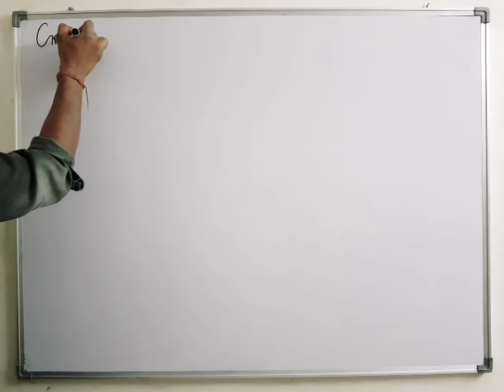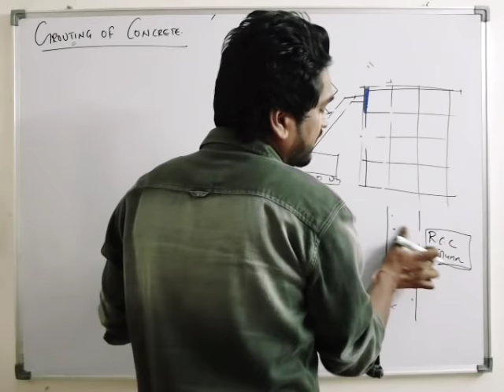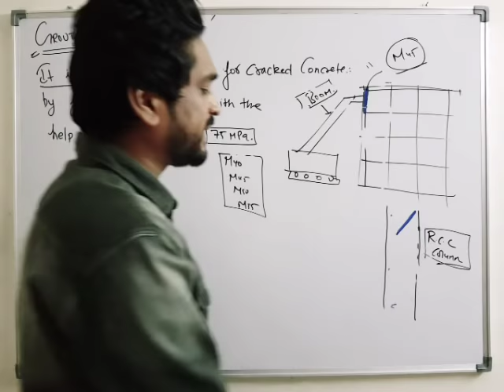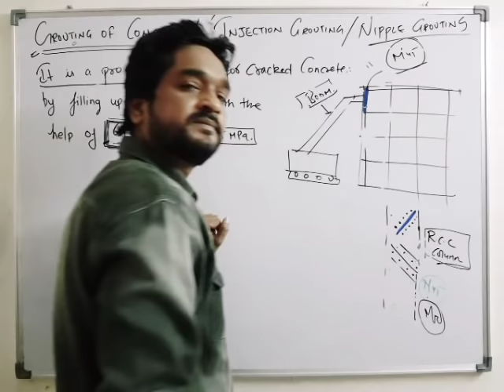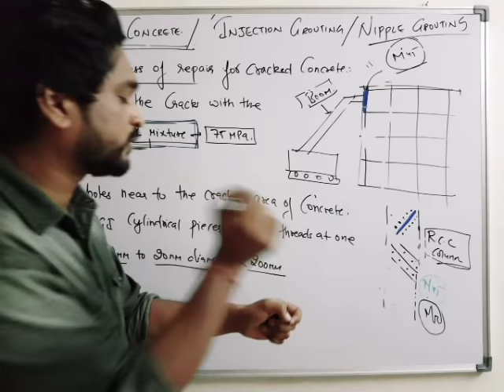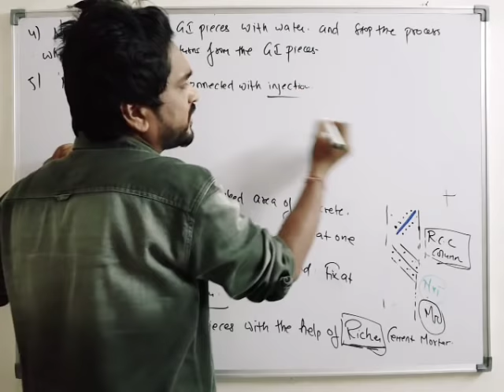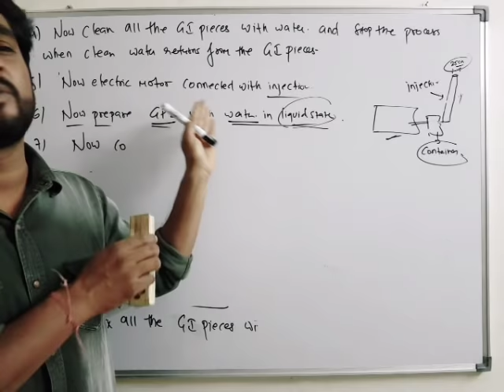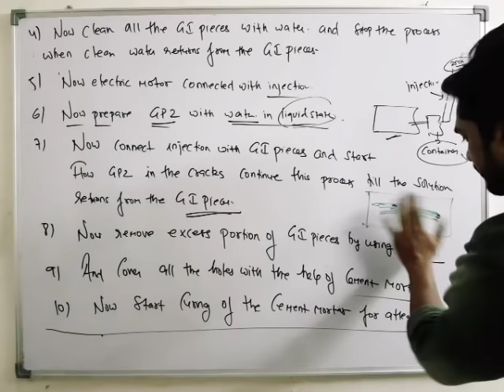GROUTING, GUNITING,SHOTCRETE | UNIT 1 | LECTURE 18